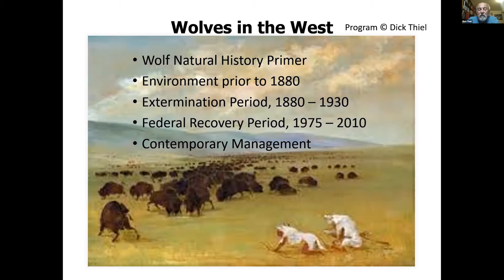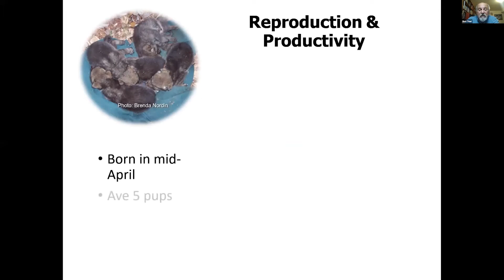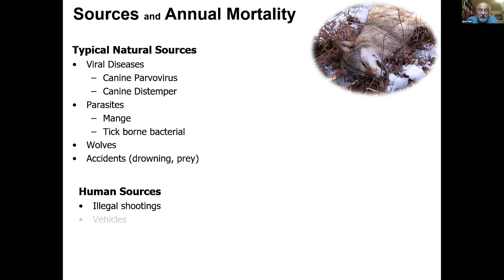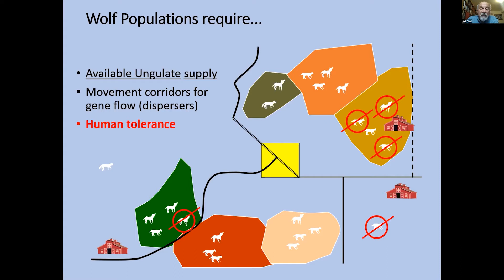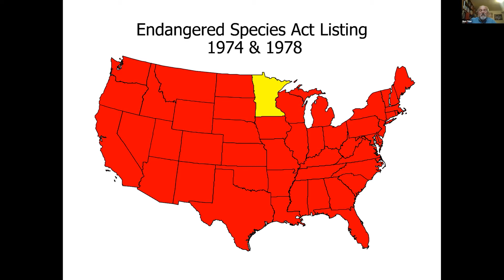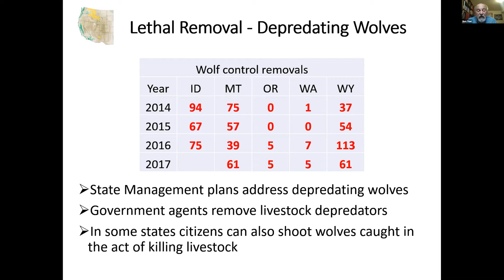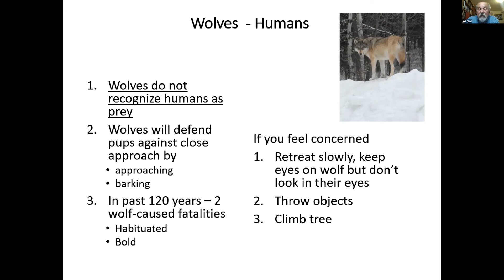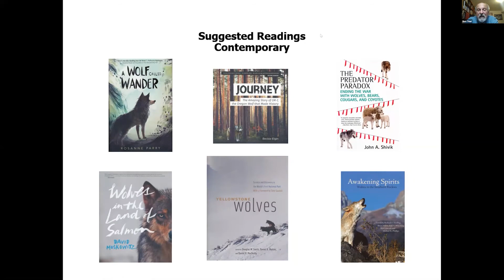Wolves in the West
Learn about the wolf's natural history, including their taxonomy and adaptations, diet, and elements of their society. Wolf biologist Dick Thiel discusses their history of eradication and their return to the West in recent decades, along with current management programs that address conflicts with wolves, including livestock depredation, effects on big game, and their perceived threats to humans.

Thiel was raised in southeastern Wisconsin and became interested in the plight of wolves in his home state at age 13. He graduated with a B.S. in Natural Resources Management and Biology from the University of Wisconsin-Stevens Point in 1975, and in 1980 he was hired as the state's first wolf biologist. He went on to serve at Sandhill Wildlife Area deer research facility as coordinator of an Outdoor Skills Education Center. Despite his career shift into wildlife education, Thiel was responsible for Department of Natural Resources (DNR) wolf monitoring activities within Wisconsin's Central Forest Region from the time wolves first colonized there in 1994-95, and sat on the DNR's Wolf Technical Committee from its inception in the early 1990s to retirement.